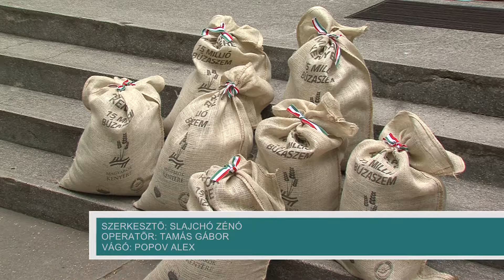A Magyarok Kenyere Programhoz érkeztek a felajánlások - 2019.07.26.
A búzáról szólt a péntek délelőtt Sombereken. Itt a helyi mezőgazdasági szövetkezet cégénél gyűjtötték egybe azt a gabonamennyiséget, amit a Magyarok Kenyere Programhoz ajánlottak fel a megyei gazdák. Ebből magyar gyermekeket segítő hazai és határon túli szervezeteket támogatnak a program szervezői.